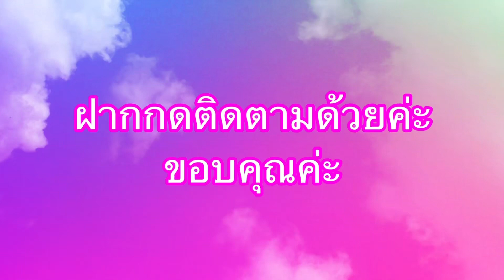พาฝรั่งน้อยไปไหว้คุณยาย